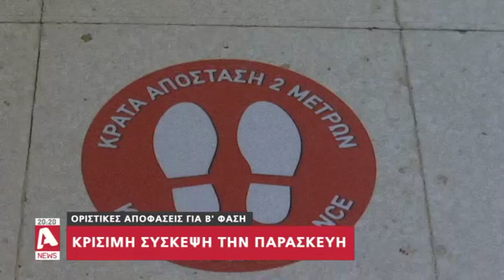Αυτά είναι τα πέντε κριτήρια για τη δεύτερη φάση χαλάρωσης μέτρων | AlphaNews